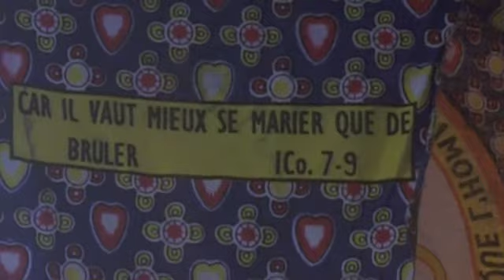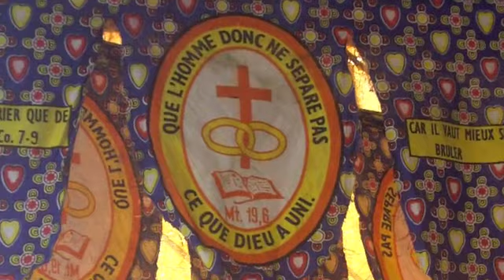Mariage coutumier Carole&Alain moyen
Cérémonie Pré-Mariage coutumier de Carole et Alain le 31 août 2013 à Brazzaville...